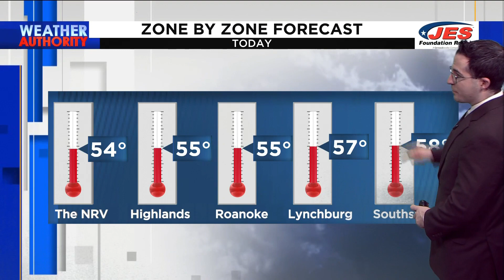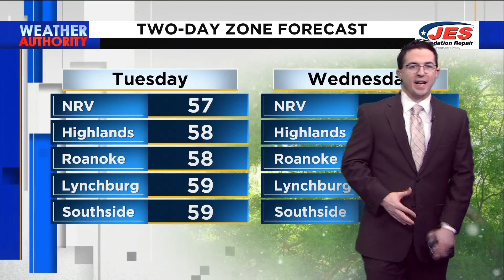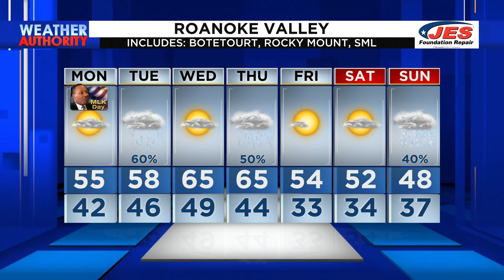Monday Morning Forecast - Jan. 16, 2023